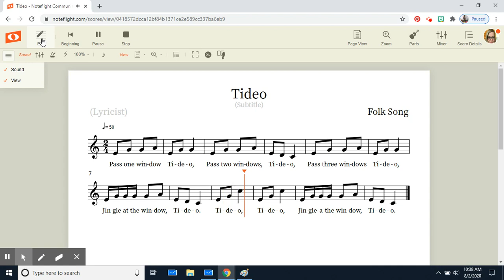Tideo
Grab your recorder and play along with this level 8 (brown) song, "Tideo."